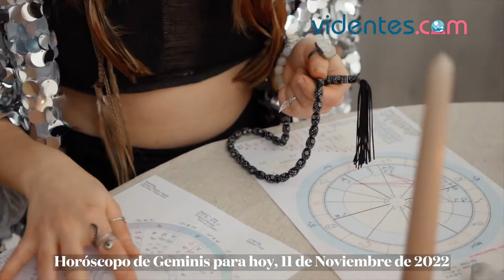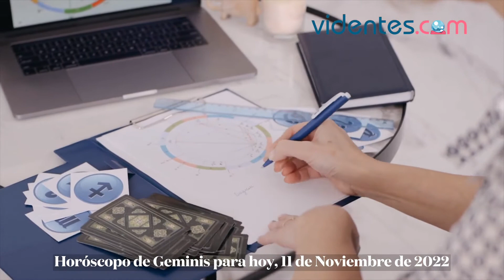HORÓSCOPO DIARIO 🎁💖❣️ GÉMINIS ♊️ VIERNES, 11 DE NOVIEMBRE DE 2022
Horóscopo de hoy, viernes 11 de Noviembre de 2022. El horóscopo para hoy: descubre tu futuro gracias a mi horóscopo diario para ti.